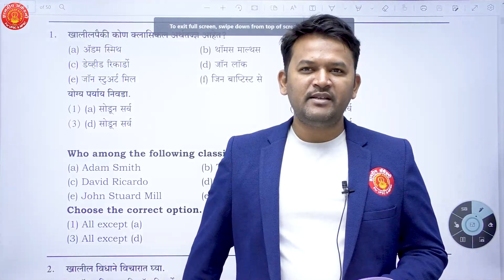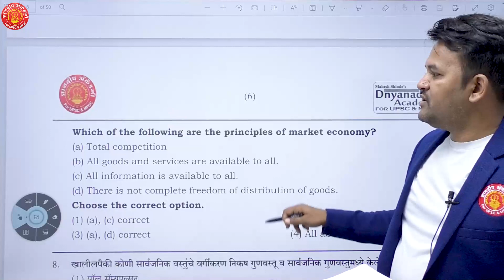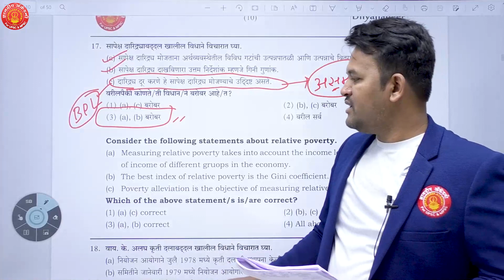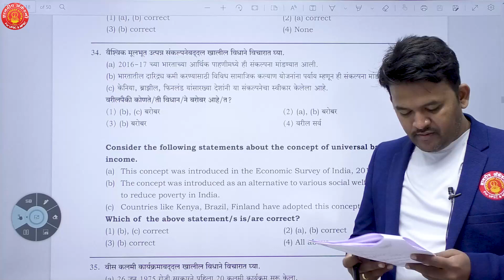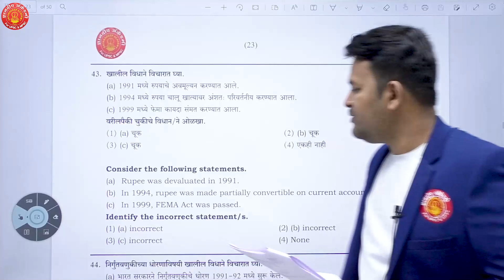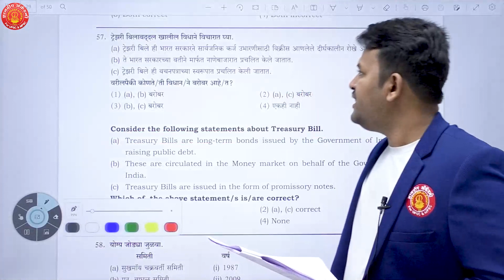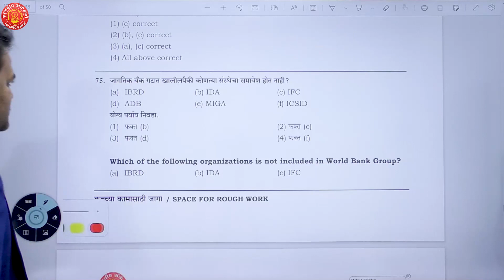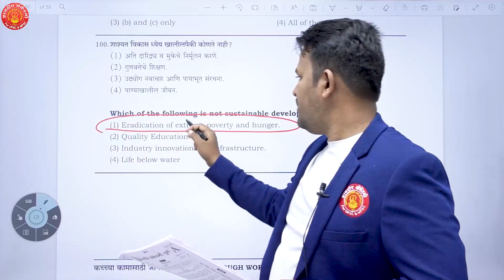MPSC राज्यसेवा पूर्व परीक्षा-2023 | Test-05 | Economics Discussion | By Shrikant Jadhav Sir